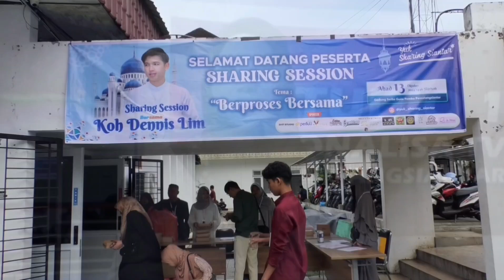"Semangat Hijrah: Anak Muda Siantar Berbagi dan Berproses untuk Masa Depan Lebih Baik"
Gedung Serbaguna Pemko Pematangsiantar di Jalan Merdeka Kelurahan Dwikora, Kecamatan Siantar Barat, Kota Pematang Siantar Sumatra Utara, menjadi saksi dari semangat anak-anak muda dalam mengikuti acara "Sharing Session Bersama Ustadz Koh Dennis Lim" pada A had, 13 Oktober 2024.

Acara ini diinisuasi oleh komunitas Yuk Sharing Siantar dengan tema "Berproses Bersama", yang sukses menarik perhatian banyak kalangan. Kegiatan ini tidak hanya menjadi wadah berbagi ilmu dan pengalaman, tetapi juga membawa misi sosial. Seluruh hasil penjualan tiket dialokasikan untuk membantu korban kebakaran dan panti asuhan di Pematangsiantar, menunjukkan kepedulian komunitas terhadap sesama.